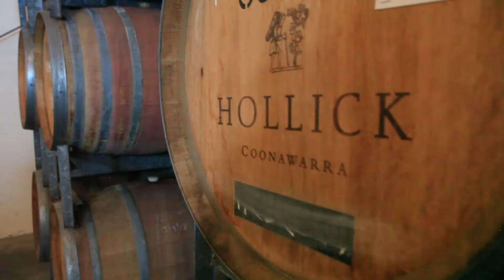South Australia's Limestone Coast Beautiful Food and Wine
When you venture into the Limestone Coast region of South Australia, you are in for a food and wine treat like no other. A highly productive agricultural area, it is blessed with a wide variety of delicious local foods matched with local wines that are some of the world's best.

All you need to do is go there, and  find some like-minded people to enjoy it with!

Whatever fun is to you, find it on FunSearch.com.au